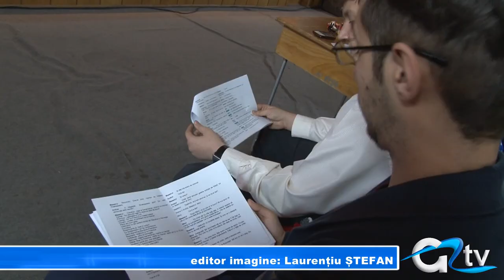COCOSELUL S-A... TREZIT!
Trupa de teatru a Clubului Valah a abordat anul 2014 cu nerăbdare și hotărâre. Actorii amatori au început repetițiile încă din 3 ianuarie, lucrând pe mai multe fronturi, iar trupa s-a lărgit și este din ce în ce mai solicitată.